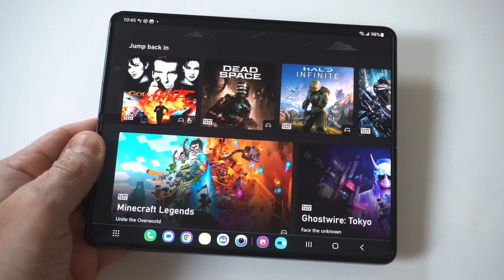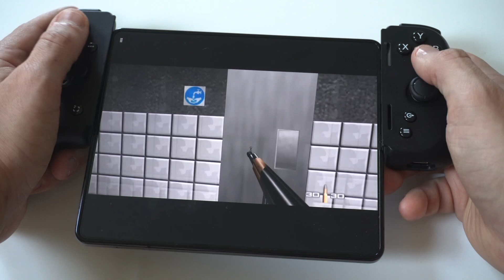Goldeneye 007 On Xbox Cloud Gaming - Is a Masterpiece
Try Cloud Gaming